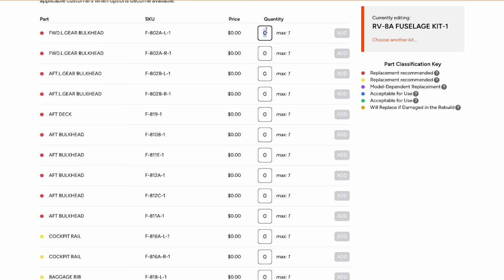Van's Aircraft Update - March 27 2024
An update on operations at Van's Aircraft for late March 2024. Progress in the restructuring is going well, and shipments are going strong for kits, replacement parts, and other orders. We're also working now on publishing lead times for new kit orders, as well as scheduling engine manufacturing slots with Lycoming. In the video, we also address going to Oshkosh, some positions we are hiring here, the status of the RV-15 project, and more. Most importantly, thank you to all of our dedicated and amazing customers. It's been a tough time the past several months, and we're working hard to get kits, parts, engines, props, and more to you. Thank you!